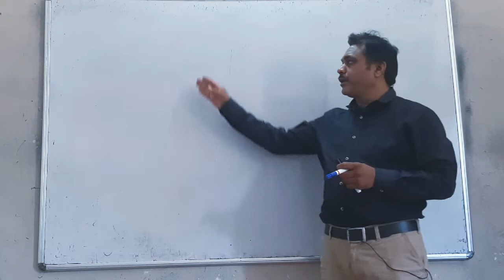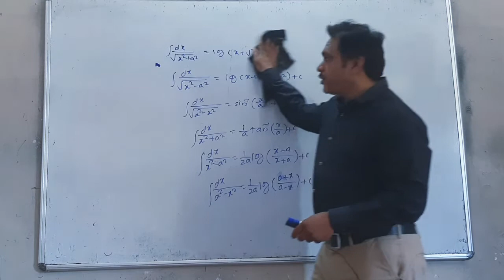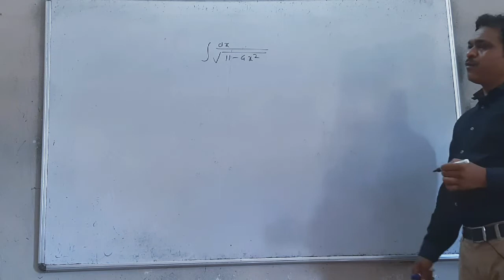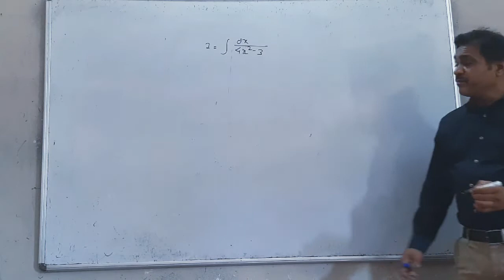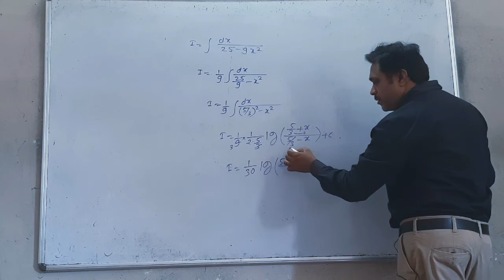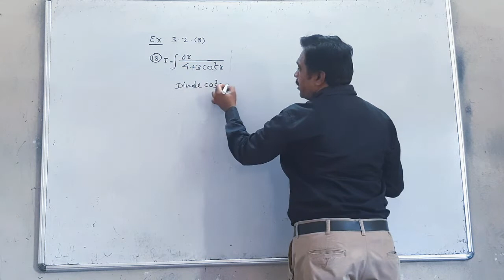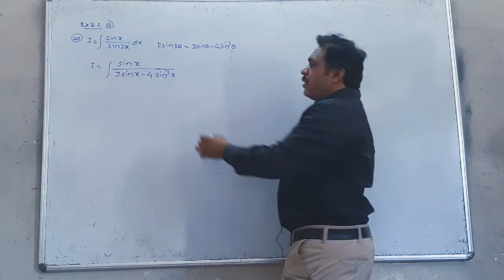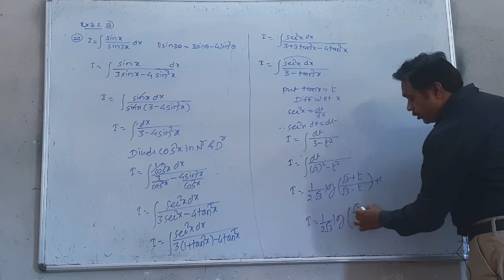Integration problem class 12 new syllabus ex 3.2(B)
Integration problem video 2 ex.3.2 (B)